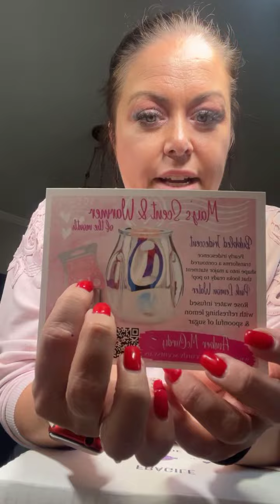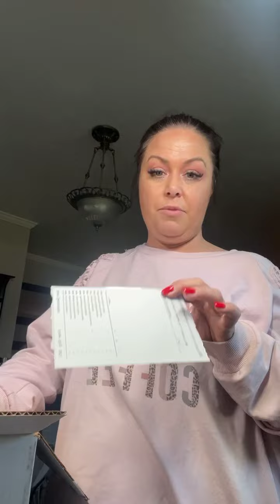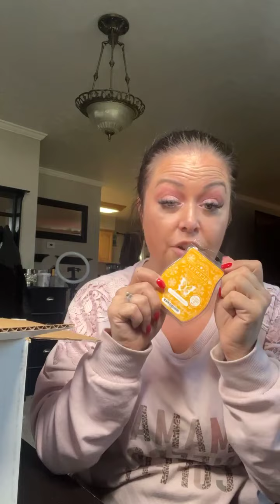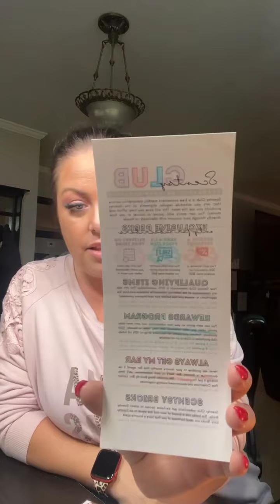Scentsy club & what it’s all about!